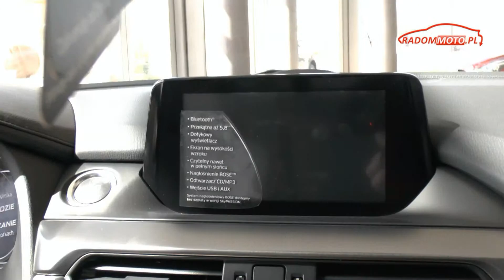Mazda - nowe modele w AC Cortes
W salonach są: nowy model Mazda2 i po lifitingach - Mazda6 2015 i Mazda CX-5 2015. Na początku drugiej połowy tego roku ma się pojawić zupełnie nowy model - CX-3. Zapisy na samochód już się rozpoczęły.